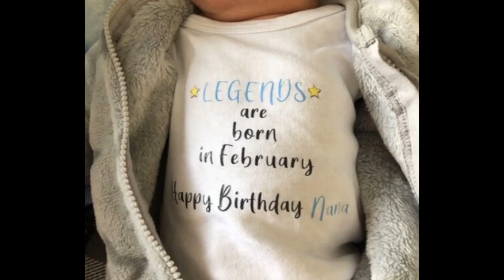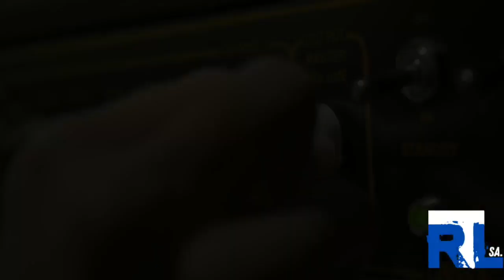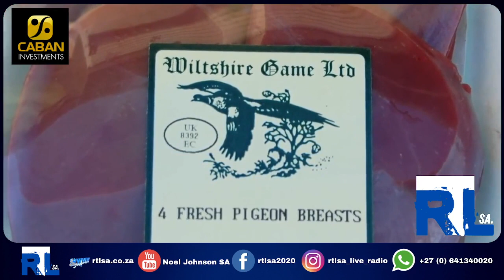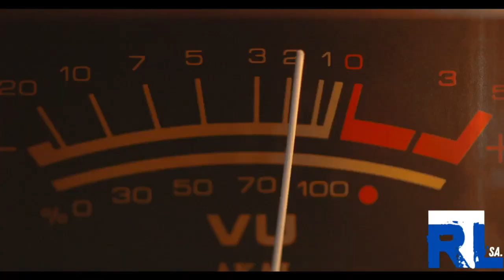RTL SA Live Show - 16 September - Throwback Thursday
On the show today at 10am: Throwback Thursday

* How easy is it to hire a hitman in SA?
* Eddie Kramer talks about Woodstock '69
* Throwback Thursday
* Your Top 3 is Janet's selection
* Today in history
* Burning Topic
* PowerPlay Trivia